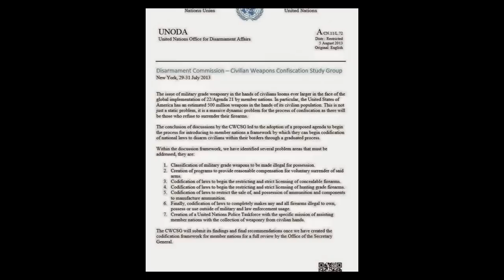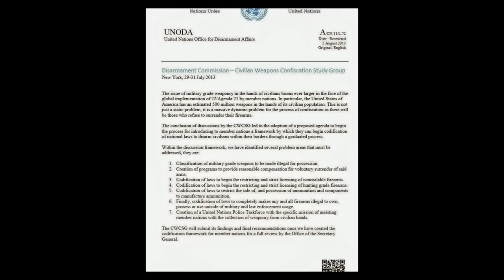The Gun Program